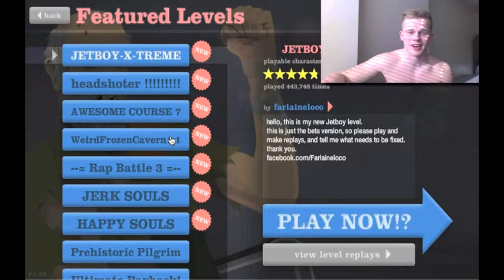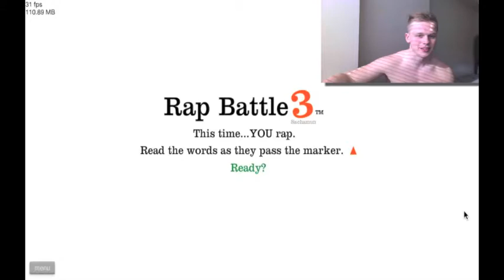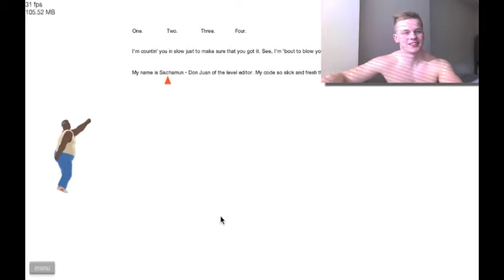LAWNMOWER GUY BIG SOUL - Happy Wheels # 4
Playing Happy Wheels this time! Hey guys I decided to play happy wheels today, I did enjoy it :). This is my 4d episode of happy wheels I do hope that you enjoy this episode, because if you do I can keep making more this kind of videos! :) Thanks you for your time!